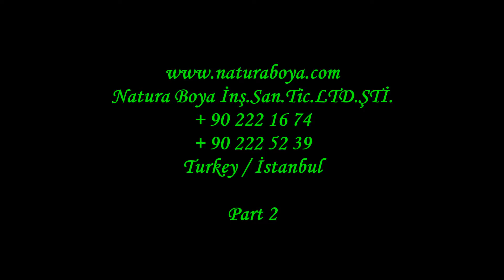İtalyan Dekoratif Boya Örnekleri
İtalyan boya uygulamaları,çeşitli efektler ve boyalardan uygulanmış örnekler.